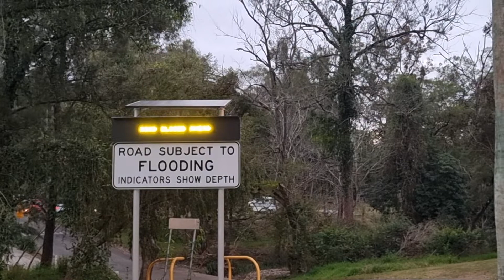Boskombe Road sign activation